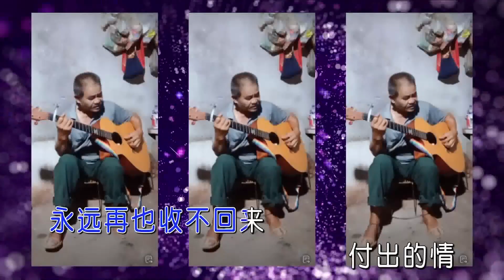王三叔 梦里情人右伴左唱